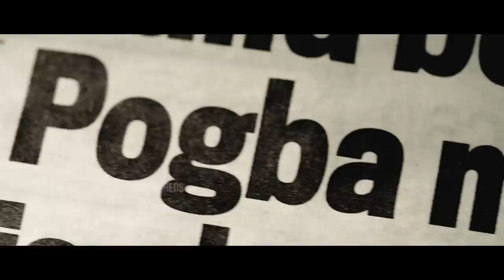(RE-UPLOAD) Ole Gunnar Solskjaer - Welcome to the Fire by aditya_reds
Ole is back and so is the feel good factor. After the perfect start against Cardiff, expectations are running high and if the last game was anything to go by we are in for a fantastic ride.

Soundtrack:
Willyecho - Welcome to the Fire

Thanks to my fellow Patrons:
Alex Mathew
'Abys.
Dan Rise
Rahul Nagarkatti
Mihir Sakhadeo
Nandanlal
Aakash Parashar